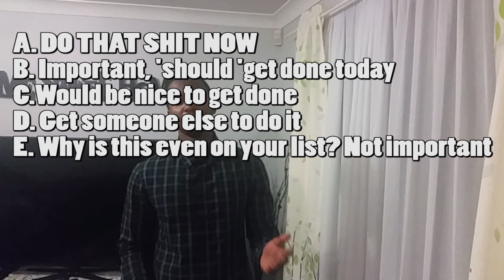Eat that Frog | Brian Tracy | Realized Book Summaries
Going through Brian Tracys classic 'EAT THAT FROG', one of the most practical books on getting shit done that has ever been written. FOLLOW these steps and watch your productivity sky rocket!